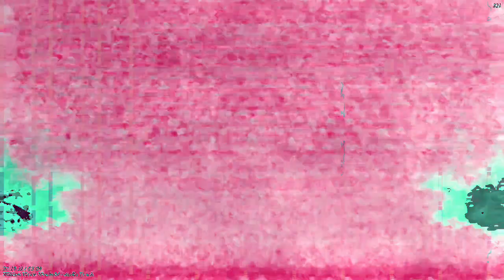[EPILEPSY WARNING] Movie 23 03 17 04h41m25s *Photosensitivity Warning*